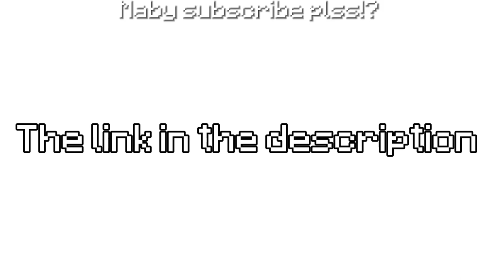(NEW) SUPER COOL LOW END SHADER FOR MCPE! 1.17+ (FPSFRIENDLY)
Link: in the pin comments